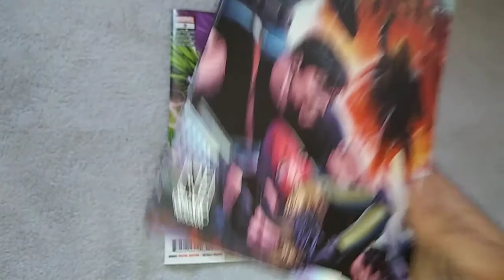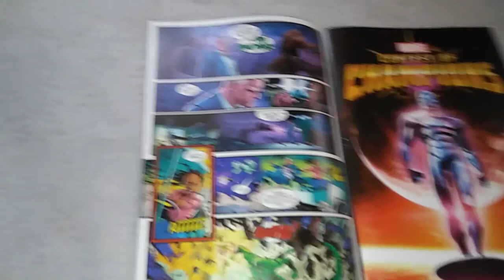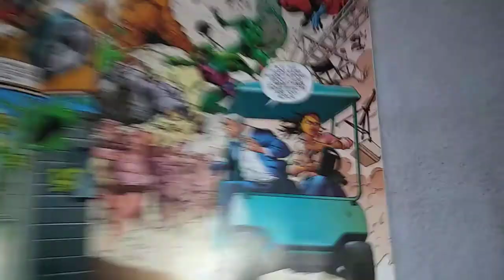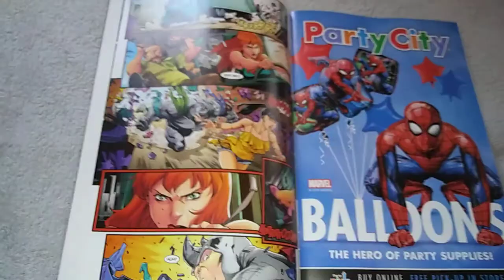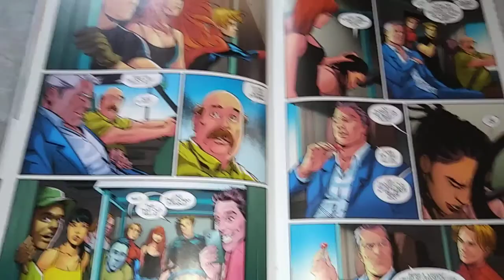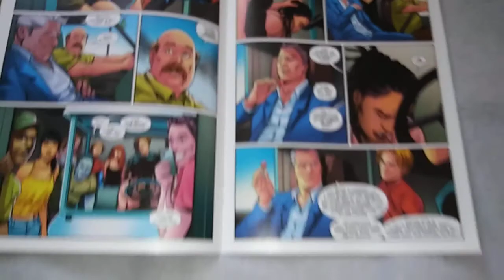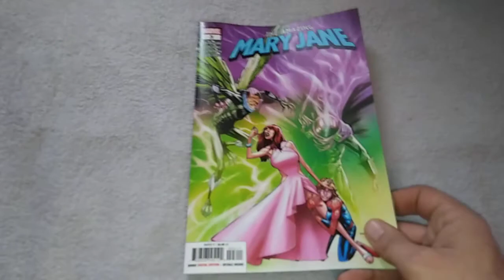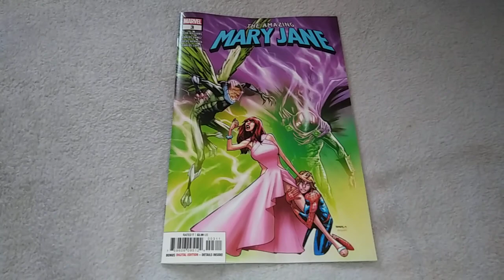The Amazing Mary Jane #3: Tales Of The Troubled Production!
This issue is better than the last one, but I can't help but think that Leah Williams used Not-Ray Liotta as a mouth-piece to defend the current crop of creators in comics (alliteration!) because we haven't seen anything in-story suggesting that Hollywood is hoping Mysterio's movie will fail.